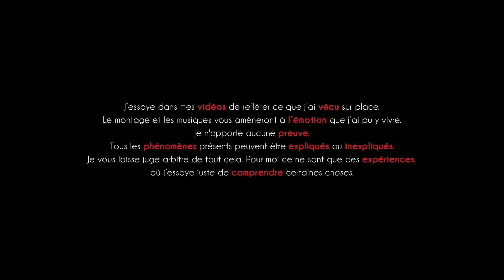Paranormal Memories : Les Adieux de Bérénice - EP03 S07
Paranormal Memories
Episode 3 - Saison 7 -  Les Adieux de Bérénice
J’essaye dans mes vidéos de refléter ce que j’ai vécu sur place. Le montage et les musiques vous amèneront à l’émotion que j’ai pu y vivre. Je n'apporte aucune preuve. Tous les phénomènes présents peuvent être expliqués ou inexpliqués. Je vous laisse juge arbitre de tout cela. Pour moi ce ne sont que des expériences, ou j’essaye juste de comprendre certaines choses. 80% de ce que je vis, peut s’expliquer par beaucoup de choses. Grâce à vous, et votre étude de mes vidéos, je vois certaines choses inexpliquées, et d’autres que je peux enfin expliquer. Je vous remercie de votre étude et de ce partage que vous me faites. Le but étant d’essayer de démystifier le plus possible pour n’avoir à la fin que les choses inexpliquées. Qui seront peut-être un jour comprises.